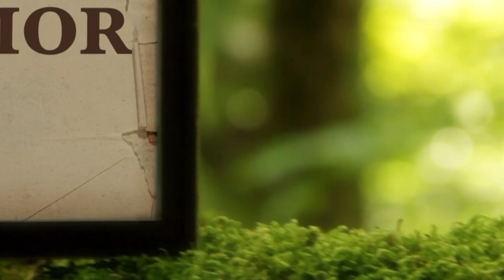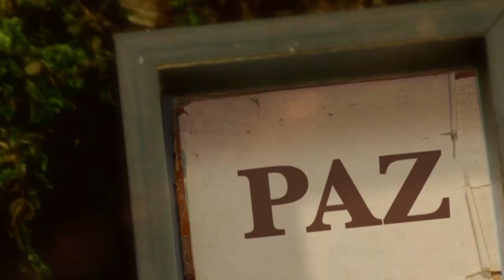La Biblia Ilumina Tu Vida: Viernes 22 de Julio del 2022